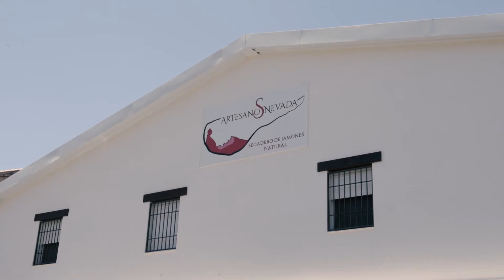Visita a un secadero de jamones y a una quesería en Beas de Granada y Huétor Santillán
La producción de excelentes jamones y quesos es una de la señas de identidad de la rica y variada gastronomía de la provincia de Granada.